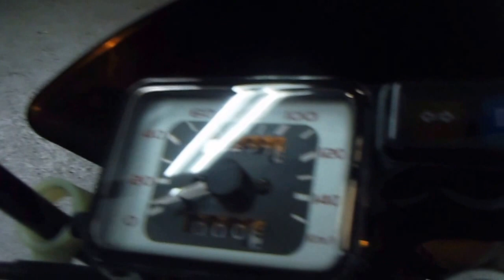XR250ﾓﾀｰﾄﾞ ｱﾁｪﾙﾋﾞｽ風 RKエキセル製17インチ ﾊﾞｲｸ本舗